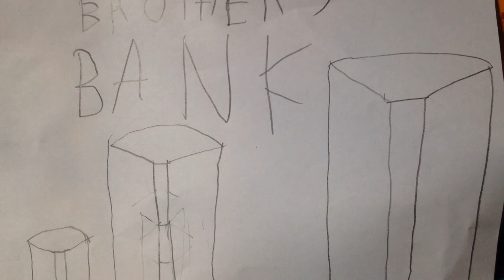Zootopia: the series S1E1 the bank robbery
The first REAL episode!

Duke is dead just for this episode. He will return.

The behind the scenes was a joke.